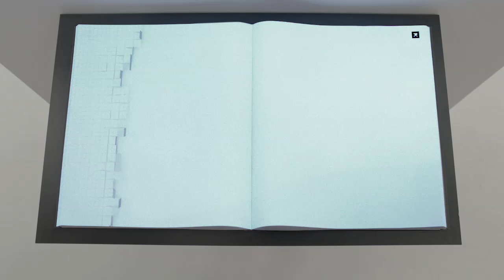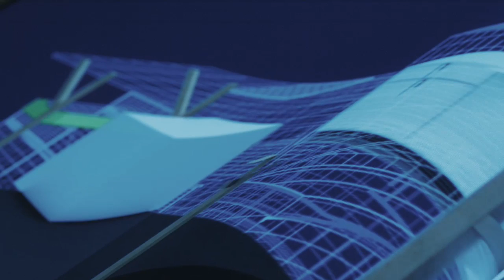ALNO - ALNOMESA Casefilm